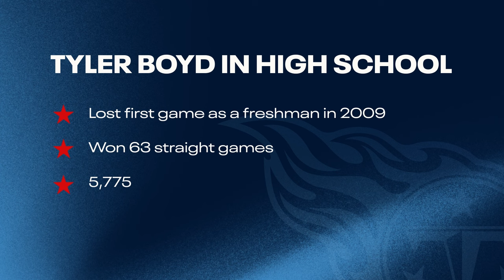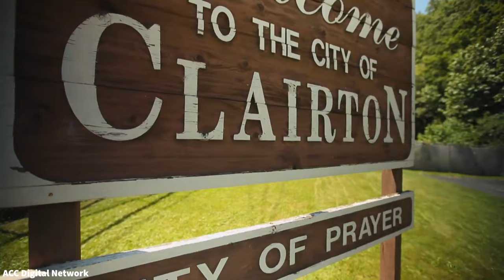Tyler Boyd Can't Be Beat | Nissan Insider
Titans Wide Receiver Tyler Boyd sits down with Mike Keith before the Titans' Week 1 game against the Chicago Bears on Sunday at Soldier Field.